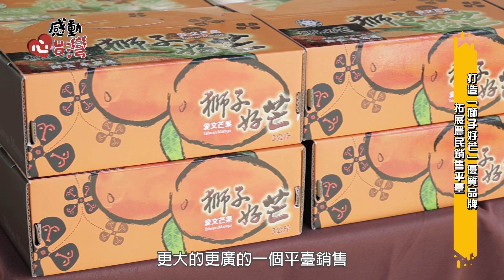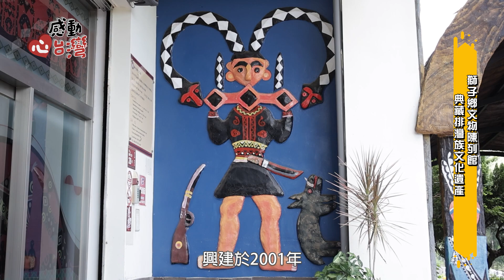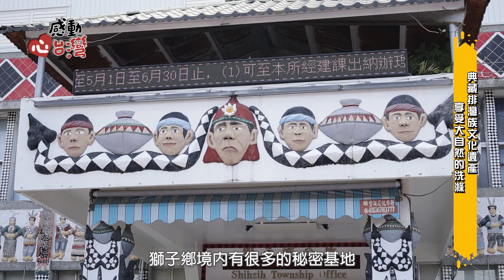【感動心台灣】2024獅子鄉公所「獅子好芒」農產行銷活動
地址：943屏東縣獅子鄉楓林二巷26號

2024獅子好芒農產行銷活動精彩紛呈，不僅有評鑑競賽和免費芒果冰沙、優秀表演團體、親子水樂園、文化導覽，並搭配抽獎和農產特賣、採果體驗等豐富遊程。獅子鄉擁有特殊的地形、地質及氣候，使農產品生長茂盛。每年夏日時節，盛產愛文芒果及山蘇。獅子鄉公所為輔導農民行銷自有品牌，藉由每年一次的獅子好芒活動，促進本所與在地產業、人文、遊程的推廣，提升獅子好芒品牌知名度，打破在地框架，與世界串連。